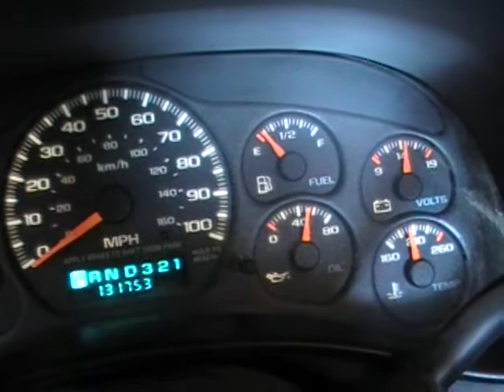Stock # 131093 00 GMC Sierra 4.8 LS Engine ONLY 131K Miles